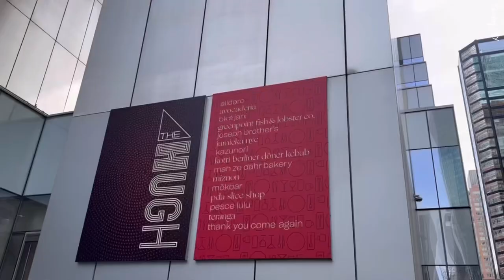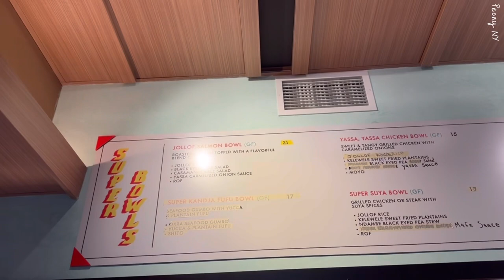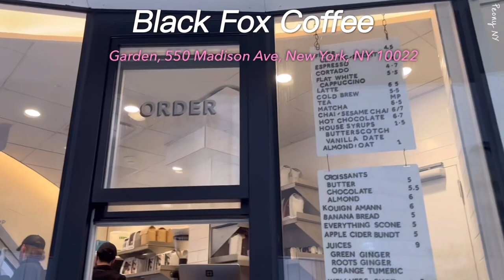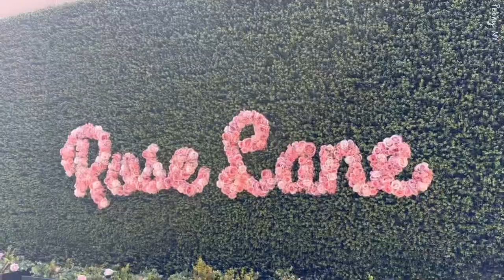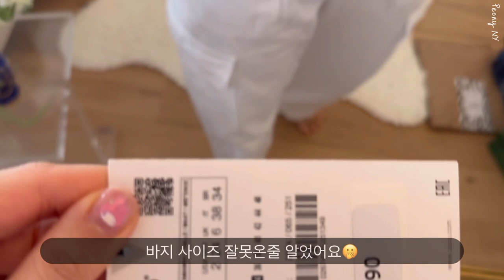NYC Vlog | CHANEL Shopping, Zara Unboxing, Ugg Flagship, Food & Cafe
Hello everyone,

In today's video, I'm excited to share with you a fun-filled day of shopping, eating, and unboxing! We start the day with brunch at home, complete with a tulip table setting. After, we go to a new food hall (The Hugh) where for yummy hand rolls and coffee at a new outdoor cafe. Then I'm taking you as I shop at Chanel and see this season's new Camellia flap bag at Bergdorf department store. We will also stop by William Sonoma and UGG. Finally, I'll be unboxing spring products from Zara. So sit back, relax, and join me for a fun and stylish day.

오늘은 홀프드에서 장보고 프렌치 튤립과 함께 브런치를 먹었구요. 뉴욕에 생긴지 얼마 안된 푸드홀에서 친구들이랑 핸드롤 먹고 새로생긴 도심속 야외 카페에서 힐링 수다 타임을 하구요.
 버그도프 뉴욕 백화점 샤넬 매장에서 이번시즌 신상인 카멜리아 플랩 가방을 구경하고 윌리엄 소노마, UGG 에서 쇼핑하고 ZARA 봄신상을 언박싱 하고 착용해 보는 뉴욕 일상 브이로그 입니다.

🎵BGM
Music by STUDIO BEYOND - Flutter, Flutter, Butterfly (with You Me and the Piano)